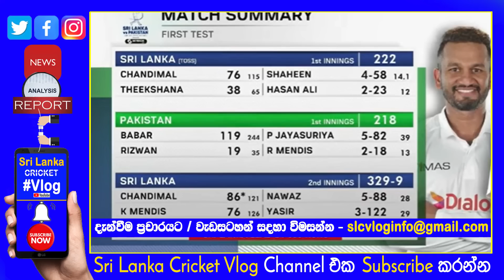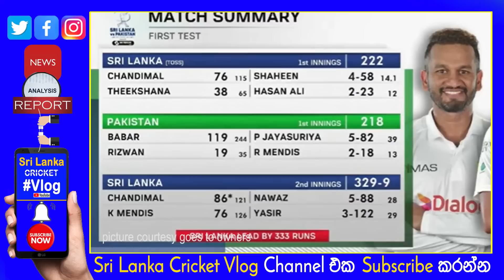Sri Lanka vs Pakistan 1st Test Day 03| Dinesh Chandimal Back to Back Half Centuries